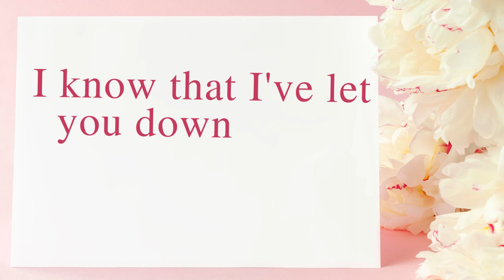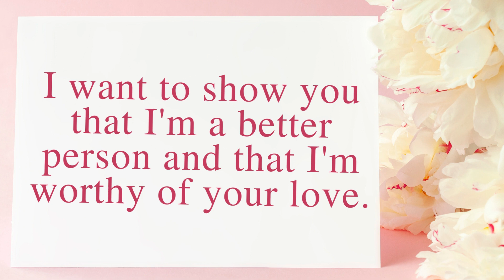Twin Flame Reading Today 🥺Message From Divine Masculine | DM TO DF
twin flame,
divine masculine,
twin flame reading,
divine feminine,